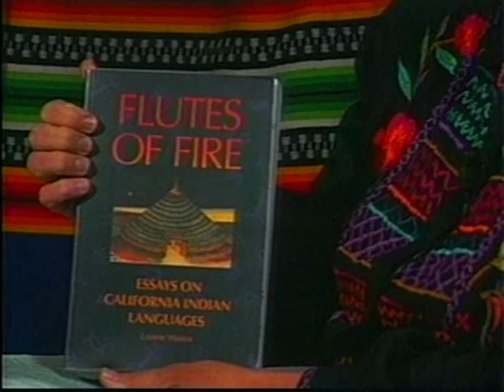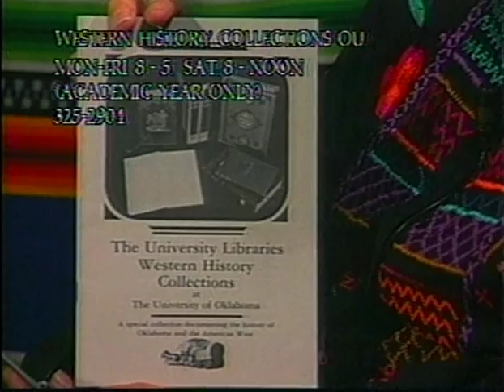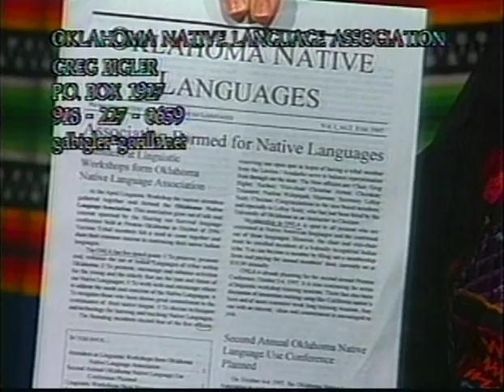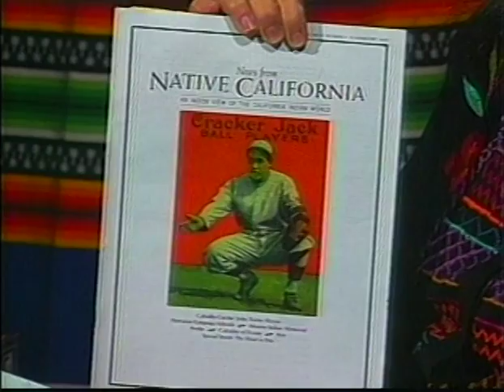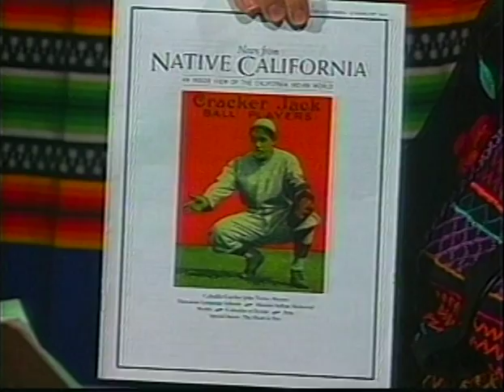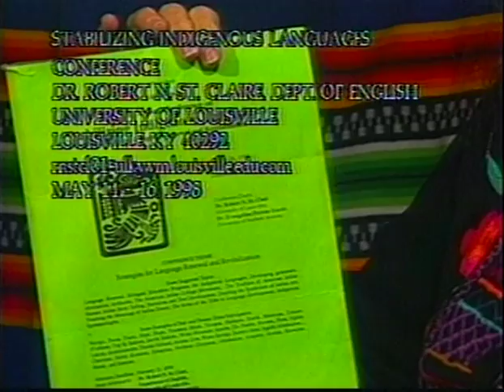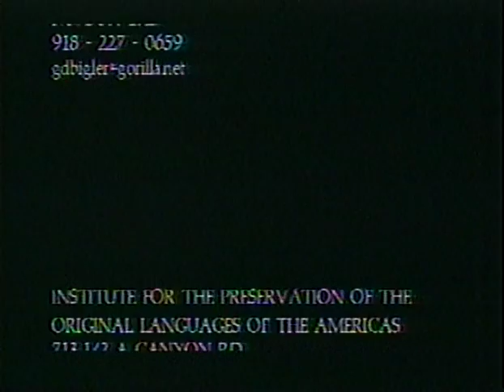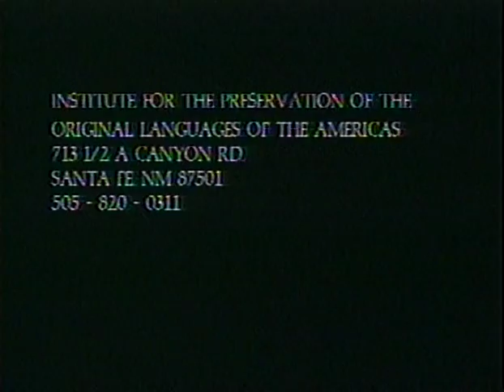Wordpath Episode 37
Title: Welcome Back: Connecting with Language Family Communities

Tips for students to make the most of their Native American language studies.

Aired: September 1997